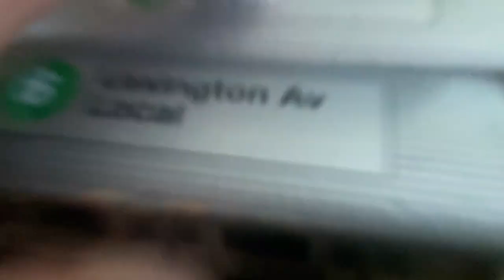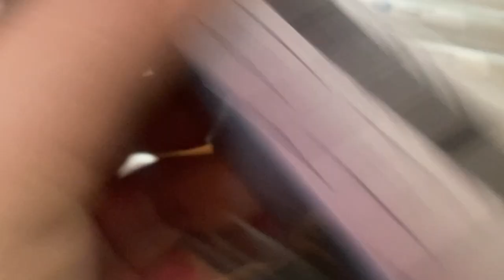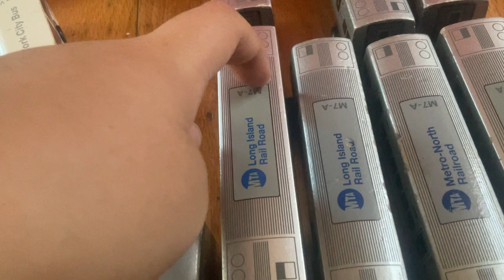My Munipals collection (2023)